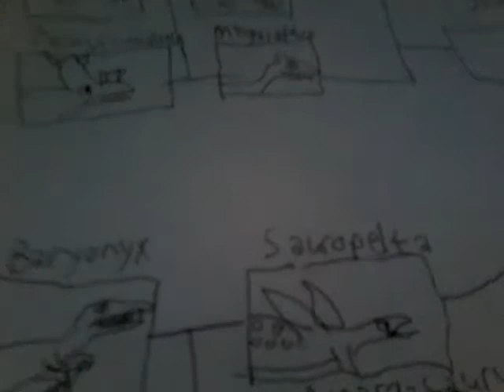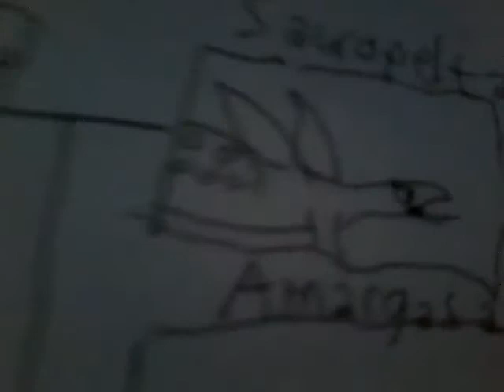Spino VS Oxalaia [round 1]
Vote mega or pachy